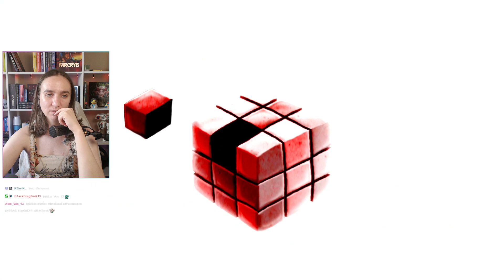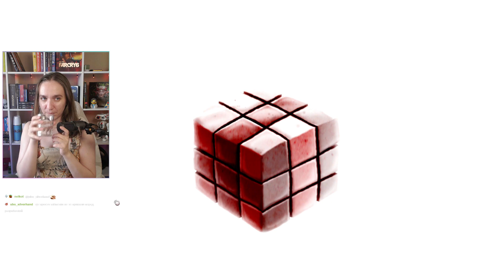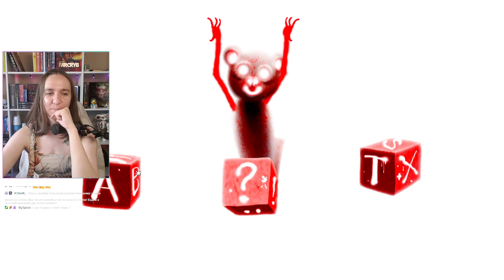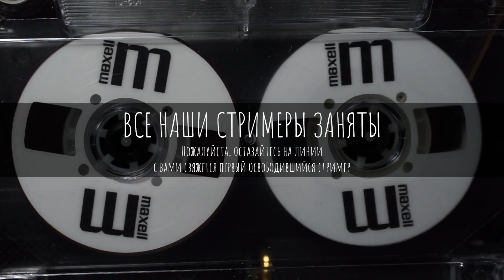[2, финал] HAPPY GAME | Вот это фантазия